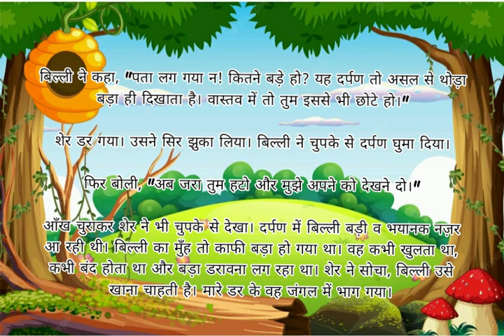बिल्ली का दर्पण ||Moral stories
Emotion stories
Moral stories
horror story
Hindi kahani
Bedtime stories
hindi Lessanable story
Fairytail stories
motivational stories
Moral stories
moral stories
Alif lalila story
Love stories
English stories